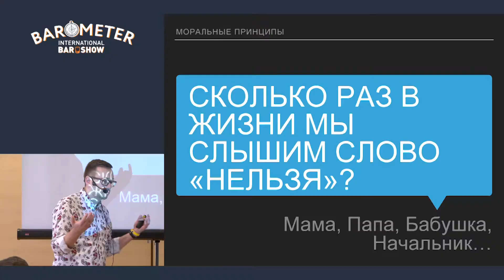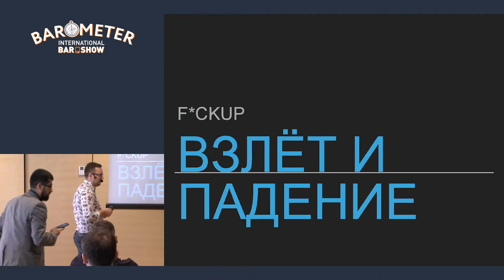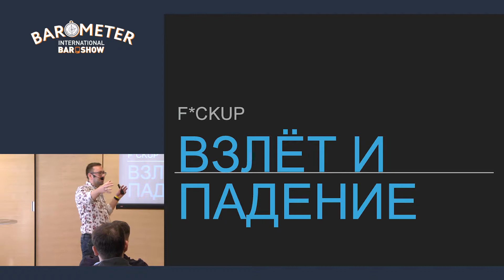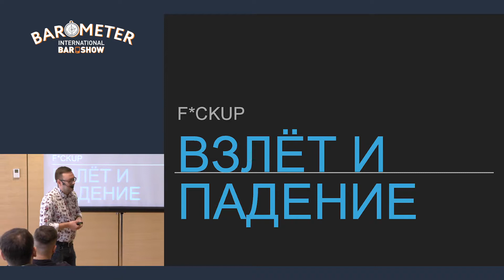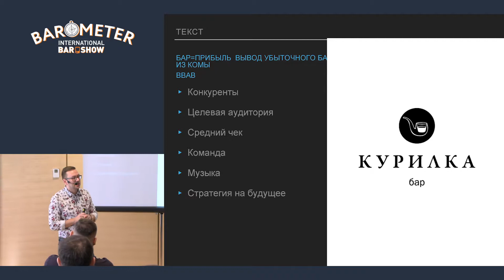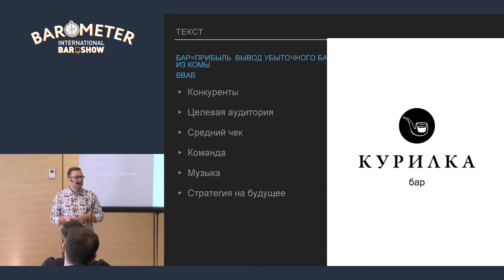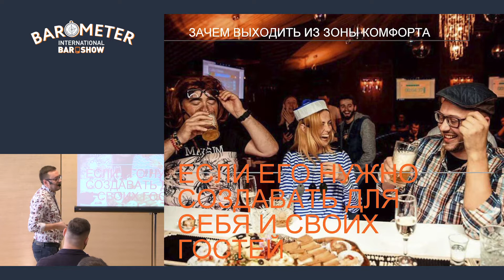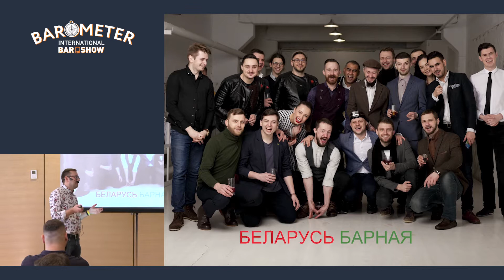Viktor Meshkevych_RU